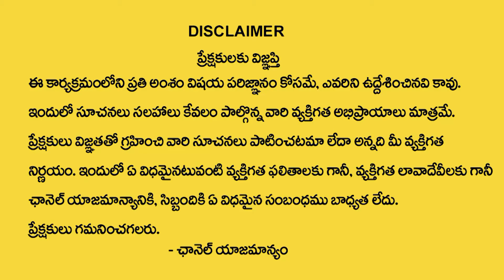వినాయక చవితి ఎందుకు జరుపుకుంటారో వివరంగా తెలుసుకోండి I Ganesh Chaturthi Special | Devotional Life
Watch► వినాయక చవితి ఎందుకు జరుపుకుంటారో వివరంగా తెలుసుకోండి I Ganesh Chaturthi Special | Devotional Life